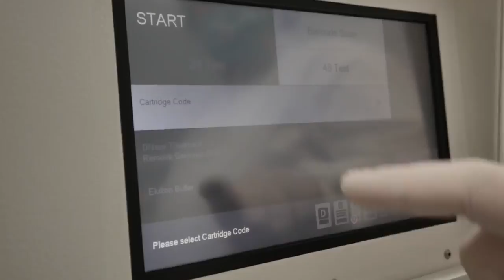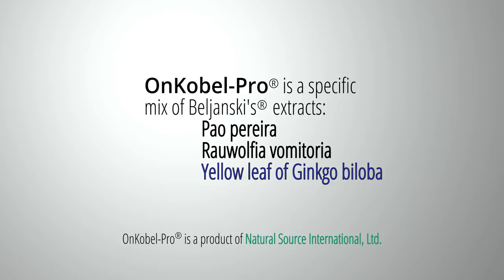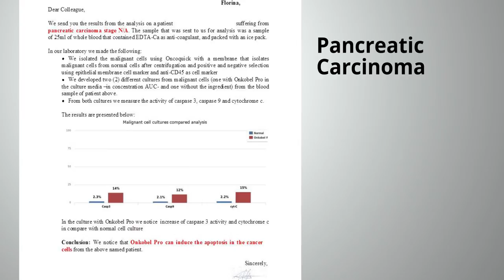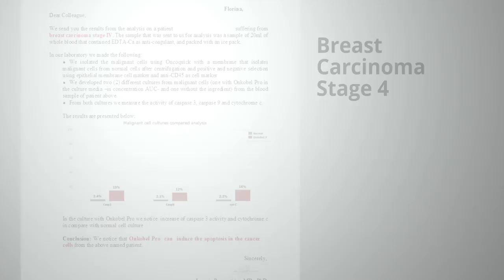Beljanski RGCC OnKobel Pro 2018